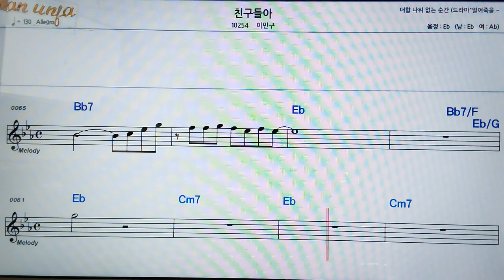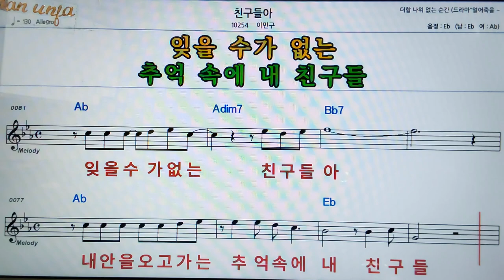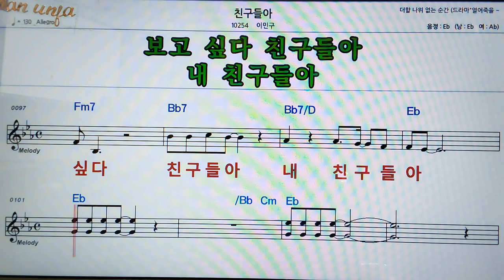친구들아/이민규👍악보, 코드,가사,Karaoke*가라오케 반주